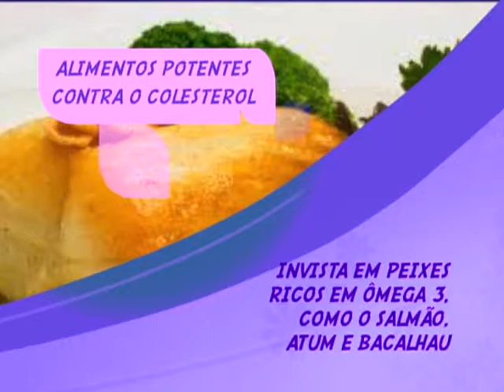Programa Cotidiano - Como saborear um bom café